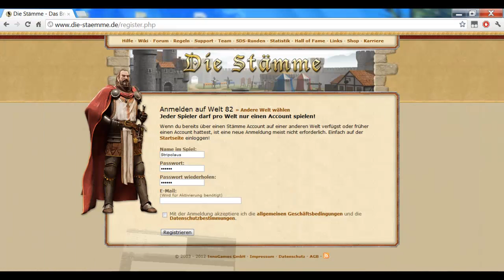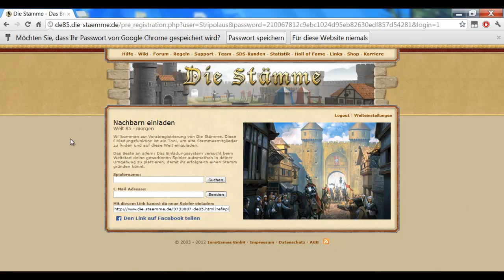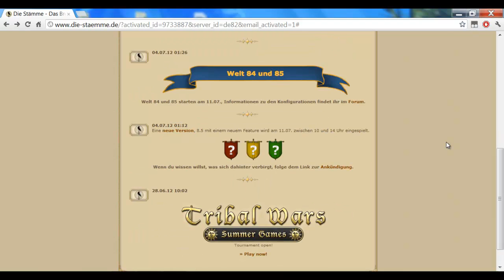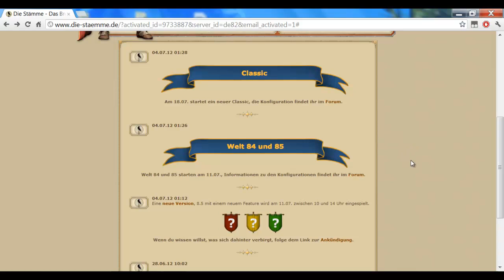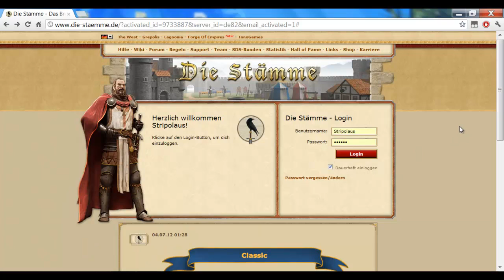Die Stämme Tutorial #000: Was ist ein Browserspiel ?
Also ich starte mit diesem Tutorial einen Versuch und hoffe, dass es auch gut funktioniert. Ich nehme nicht in Anspruch gut in dem Spiel zu sein oder in irgendeiner Weise, dass Spiel zu beherschen. Meine Tipps müssen nicht stimmen und könnten auch falsch sein. Alles was ich hier nenne beruht auf meinen eigenen Erfahrungen und auf Quellen im Internet.

Natürlich werden neben die Stämme auch noch andere Videos kommen.